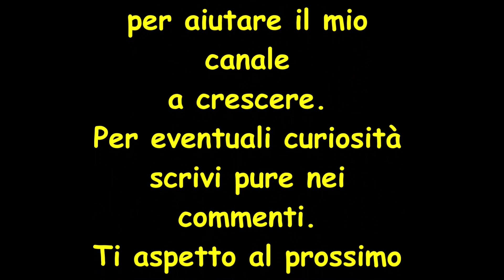Andiamo a vedere come procede il vigneto?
Bentornati sul mio canale! Oggi vi porto a vedere come procede il vigneto.
Manca ormai poco alla vendemmia, abbiamo pulito le piante dai rami vecchi, poi abbiamo eseguito la piegatura ( vi lascio i link dei video qui sotto ), durante l'estate l' abbiamo tenuto in ordine ed eseguito i trattamenti per muffe e parassiti dannosi. Adesso siamo al dunque e manca poco alla raccolta. State con me fino alla fine del video per vedere l' incredibile risultato di quest' anno.
BUONA VISIONE!!!